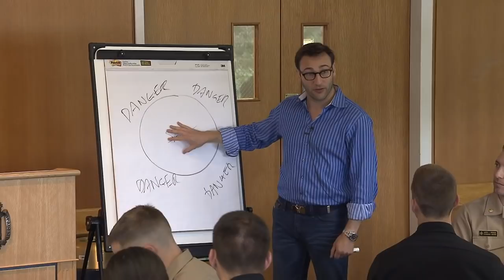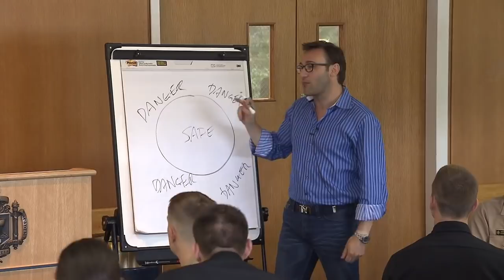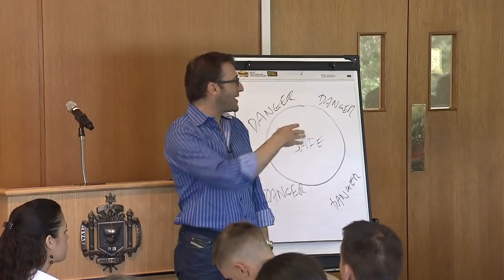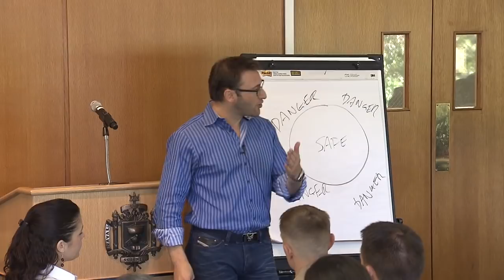Simon Sinek "Leaders Eat Last"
In an engaging talk, Mr. Simon Sinek discusses the challenges of leadership, and the connections between effective leadership, top down, and bottom up information flow and neuro-chemistry.